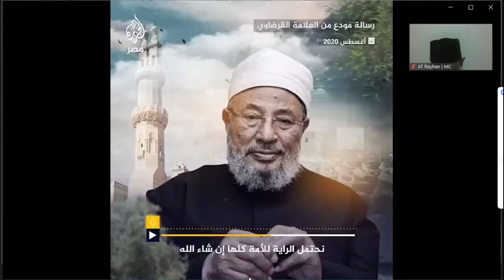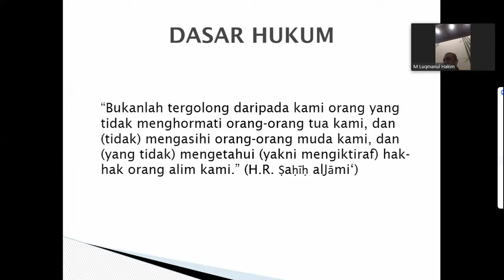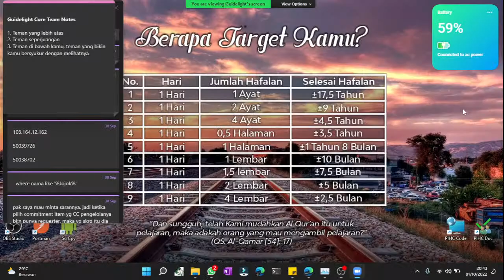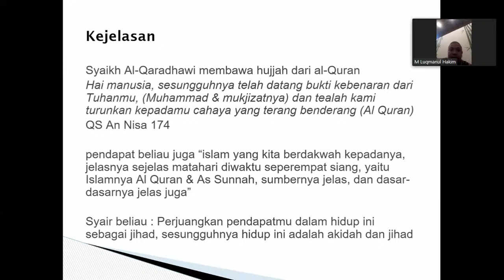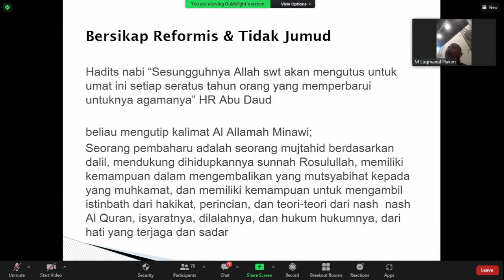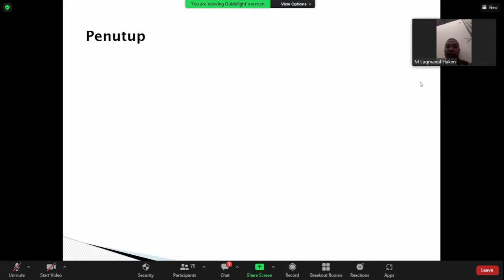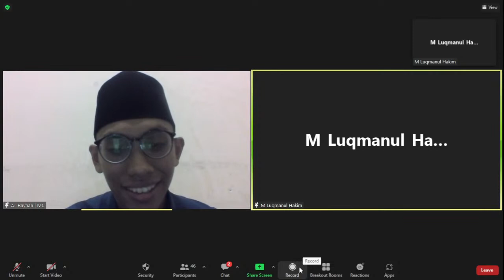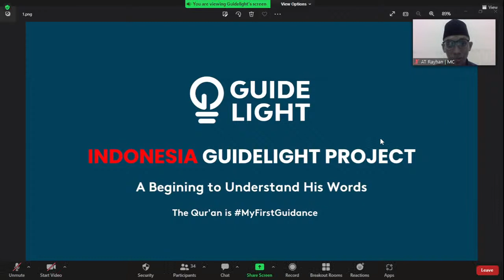Bedah Buku Metode Dakwah Yusuf Al Qaradawi